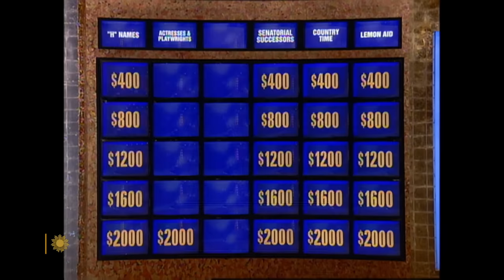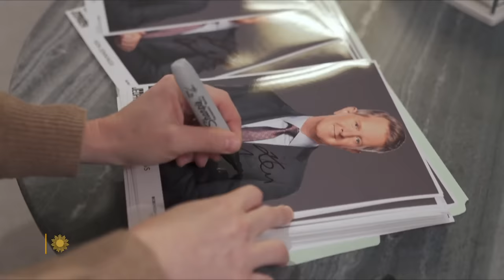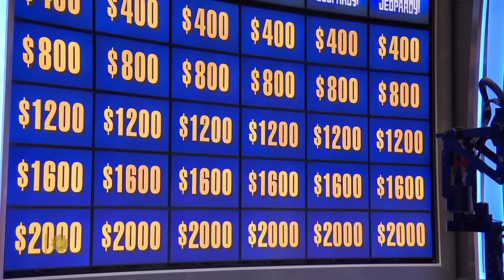"Jeopardy!" host Ken Jennings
He was an all-time "Jeopardy!" champion who is now host of the venerable game show that is marking its 60th year on the air. Correspondent Luke Burbank puts the answers – no, the questions to Ken Jennings about how he trained as a contestant, and what it means to him to succeed the late Alex Trebek.